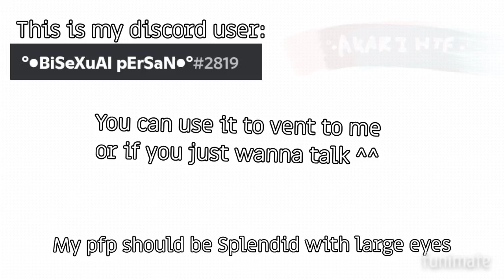My discord name+code!